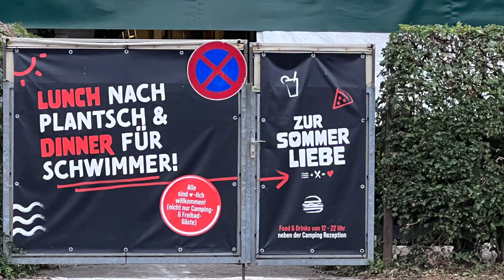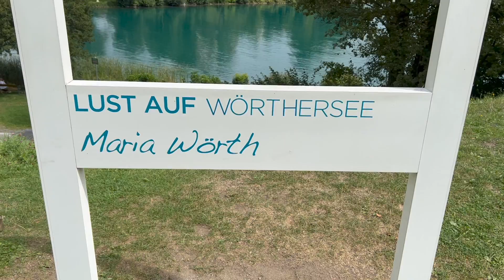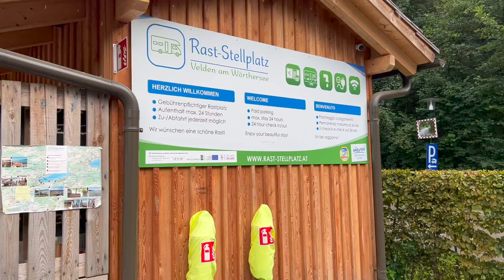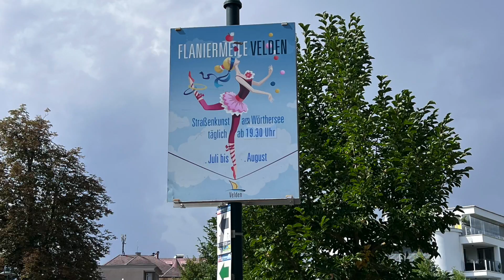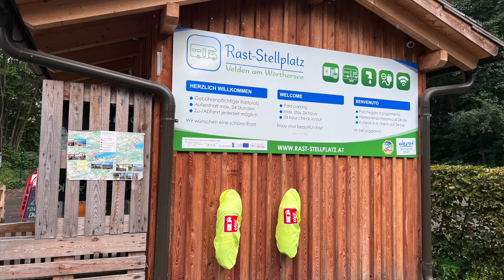Mit dem Wohnmobil um den Wörthersee von Klagenfurt über Maria Wörth nach Velden. Vlog 7 Sommer 2022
Unser Roadtrip durch Europa für uns in diesem Video an den wunderschönen Wörthersee.
Hinweis:
Der Preis bleibt für euch gleich, wir erhalten dadurch allerdings eine kleine Provision von Amazon.
Wie immer haben wir alle Produkte selber gekauft und bezahlt. 🙂

Hier findet Ihr Zubehör, welches wir auf unseren Touren mitnehmen oder in unserem Reisemobil verbaut haben:

unser Navi
unsere Campingstühle
unser Campingtisch Ivalo 2
unser Minibackofen: Omnia
PowerSplit Verlängerungskabel
Ecksteckdose mit USB

Unsere Filmausrüstung:
unsere Canon EOS 750
unsere GoPro
Insta 360 one X2
unsere Drohne
unser Video-Schnittprogramm
Producer: Burkhard Cardu
Kamera:  iphone 11, Panasonic HC x2000, Canon Legria mini
Schnitt: iMovie
Zeichnung: Anke Heusing
Fotomaterial: Burkhard Huber
Aufnahme Februar 2022
Zeichnung Anke Heusing
Auftrag

Danke, an die Mitarbeiter für Ihren freundlichen Service bei unserem Besuch.
Impressum: V.I.S.d.P.:
Burkhard Huber-Cardu
Hammestr. 33
28876 Oyten